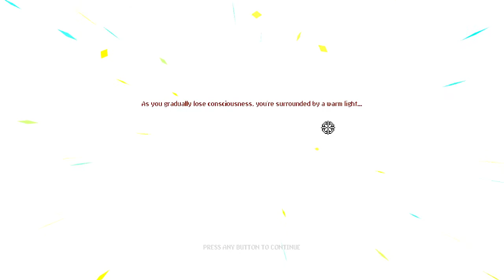Investing in ONLY DAMAGE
What as we successfully go down into the depths and vanquish the almighty gods!